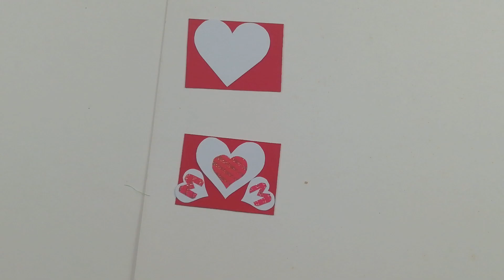DIY Mother’s Day No fold Pop UpCard [2023]/ Valentines day gift ideas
This is a tutorial video on how to make mother’s day Pop Up card, how to make mother’s day  gift also DIY mother’s day greeting card and valentines day gift, pop up card ideas.You will be able to know how to make valentine’s day Pop Upcard at home.You will be able to learn how to make Pop Up card for birthday,valentines day,friendship day and mothers day.
For any quaries contact through-